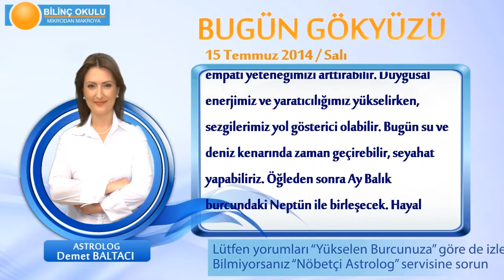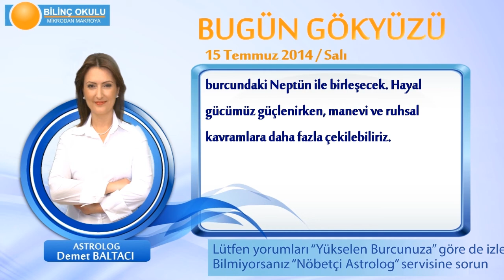KOVA Burcu, GÜNLÜK Astroloji Yorumu,15 TEMMUZ 2014, Astrolog DEMET BALTACI Bilinç Okulu